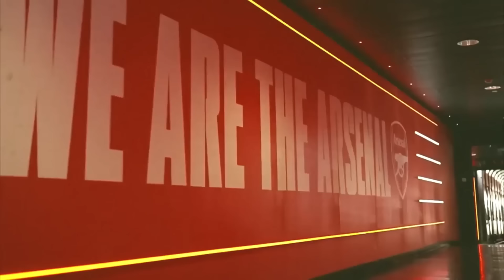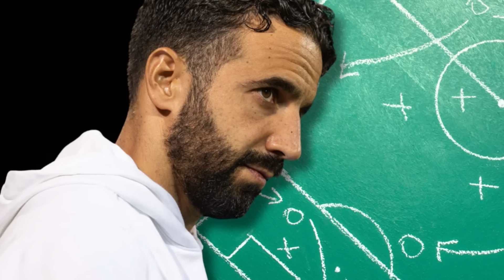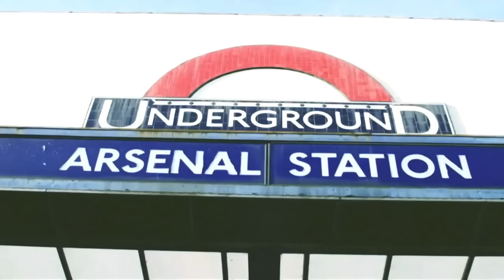BẢN TIN BÓNG ĐÁ 2/11: TEN HAG GỬI TÂM THƯ CẢM ĐỘNG, BRAZIL KHÔNG TRIỆU TẬP NEYMAR | BLV KOO TUẤN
Chỉ có Ten Hag mới đủ sức làm lu mờ  Ruben Amorim trong ngày được Manchester United công bố. Bằng 1 bức tâm thư đầy chân thành, thầy mười khó tạo ra cảm xúc trái ngược nơi nhiều Fan quỷ đỏ. Tất nhiên tình hình của các đội bóng lớn trước loạt trận cuối tuần  sẽ được nhắc đến với những chuyển động tại Manchester City và Arsenal. Ngoài ra, chuyện Real Madrid muốn chiêu mộ đương kim quả bóng vàng Rodri cũng xuất hiện trong clip hôm nay.